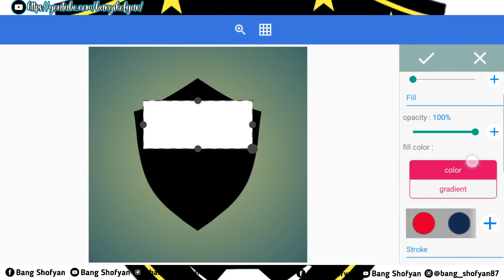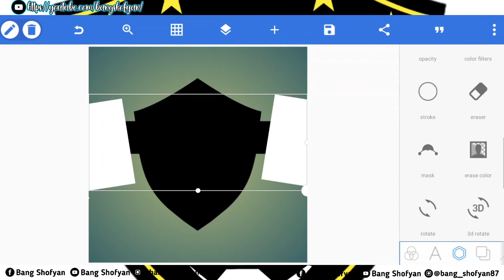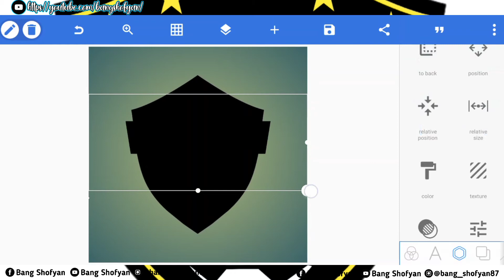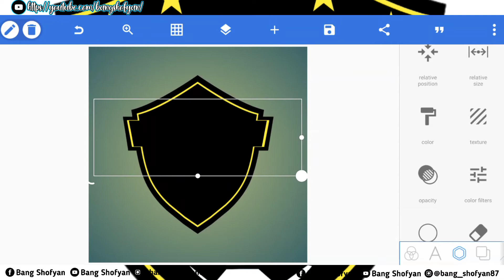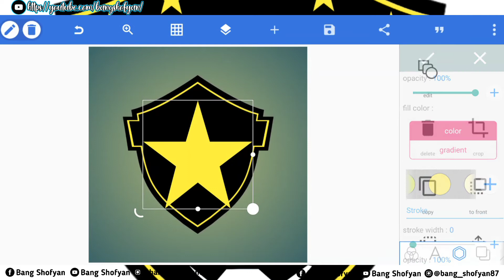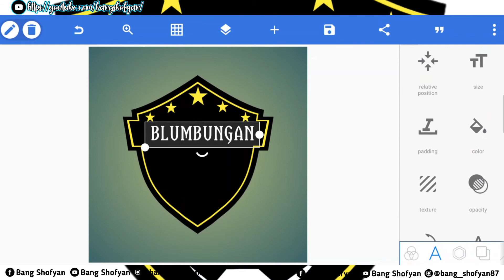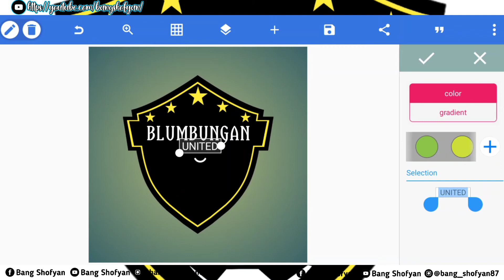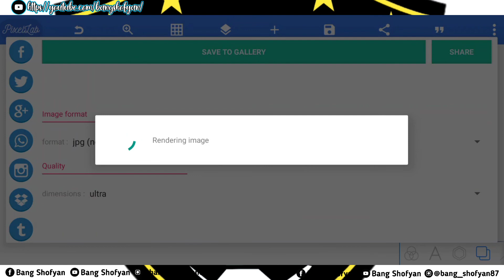Cara Membuat Logo Sepakbola/Football Terbaru Di PixelLab #7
cara membuat logo keren di pixellab
cara membuat logo lingkaran di pixellab
cara membuat logo makanan di pixellab
cara membuat logo nama di pixellab
tutorial membuat logo nama di pixellab
tutorial membuat logo di pixellab
cara membuat logo 3d di pixellab

👋🏻👋🏻 Haii Gaess...
Terimakasih Gaess. 🙏🏻🙏🏻